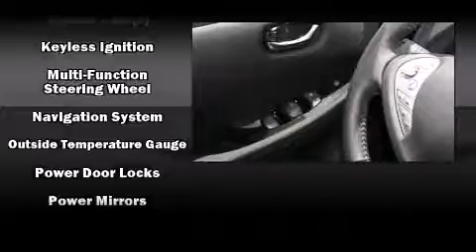2013 Nissan Leaf in Grapevine, TX 76051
Texas Nissan
1401 W State Hwy 114

Familiarize yourself with the 2013 Nissan LEAF. This 4 door, 5 passenger hatchback is waiting for you to take home! Nissan paid particular attention to efficiency and practicality with the following features: a leather steering wheel, a trip computer, heated front and rear seats, air conditioning, heated door mirrors, power windows, and more. Storage solutions are integrated throughout the interior, demonstrating thoughtful attention to detail. Audio features include a CD player with MP3 capability, and 4 speakers, providing excellent sound throughout the cabin. Nissan also prioritized safety and security by including: head curtain airbags, front SIDE impact airbags, traction control, brake assist, anti-whiplash front head restraints, ignition disabling, and 4 wheel disc brakes with ABS. With electronic stability control supplementing mechanical systems, you'll maintain precise command of the roadway. Our knowledgeable sales staff is available to answer any questions that you might have. They'll work with you to find the right vehicle at a price you can afford. Come on in and take a test drive!